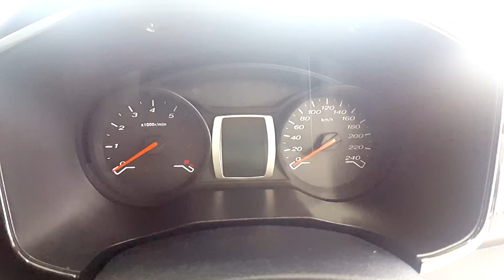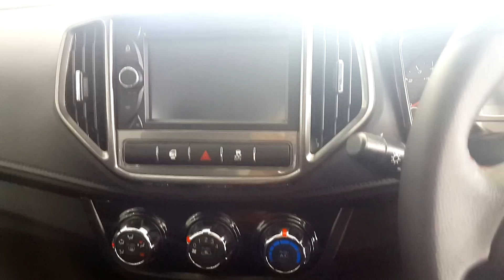Proton Iriz 2017 | NEW LAUNCHED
Proton Iriz 2017 Malaysia Walk Around Review Price List
2017 Proton Iriz has been officially launched in Malaysia.

1.3 Standard MT (RM43,800), 1.3 Standard CVT (RM46,800), 1.3 Executive CVT (RM50,800) and 1.6 Premium CVT (RM58,800). Before this, the variant count stood at eight, with manual and CVT options for all variants, including the now retracted 1.6 Executive.

Proton Malaysia , Proton Iriz iris , Proton Indonesia , Proton for sale , Proton New model , Proton 2017 , Proton SUV , VVT Premium First Impressions

Bonus Points - Shaka Brah